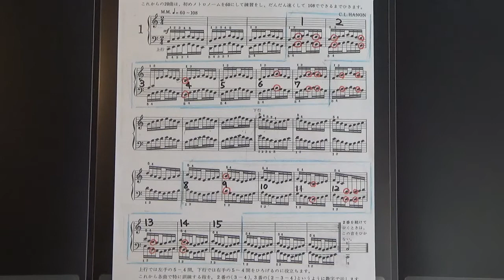【解説】ハノン1番ヘ長調 ムジカ・アレグロ（移調・黒鍵・シャープ）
ハノン1番ヘ長調の解説講座です。
弾く手の位置をしっかり確認しましょう。